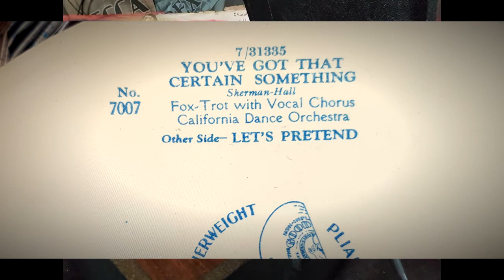You've Got That Certain Something - California Dance Orchestra - Goodson Flexible Record No. 7007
The reverse flip to Let's Pretend and my favorite side...